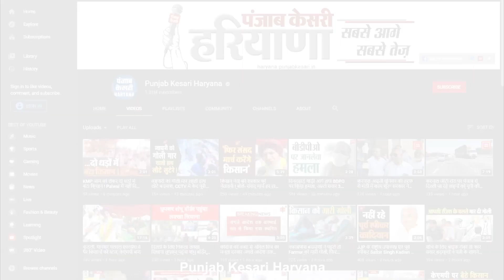स्वाभिमानी आदमी हूं, चुनाव में BJP का ही साथ दूंगा...Congress में नहीं जाऊंगाः Ranjit Singh